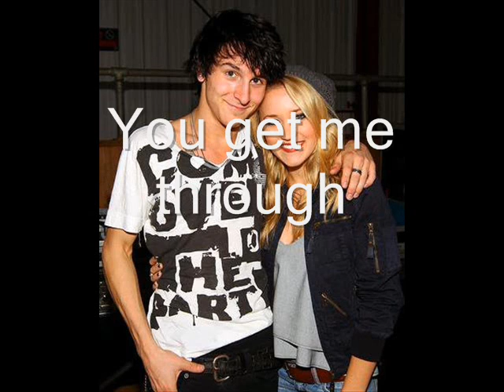Emily Osment - You get me through (DOWNLOADS)